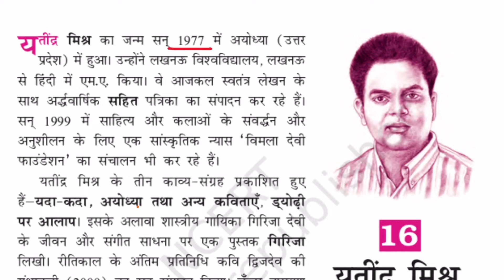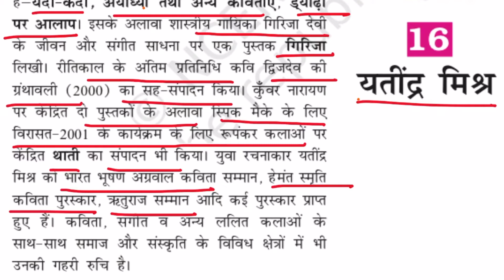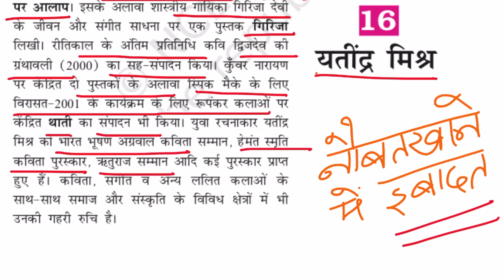यतींद्र मिश्र लेखक परिचय || कक्षा 10 हिंदी || अध्याय 16 क्षितिज भाग 2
Class: 10th
Subject: Hindi
Chapter: यतींद्र मिश्र लेखक परिचय || कक्षा 10 हिंदी || अध्याय 16 क्षितिज भाग 2
Topic Name: यतींद्र मिश्र लेखक परिचय

Thanks
Tayari Online